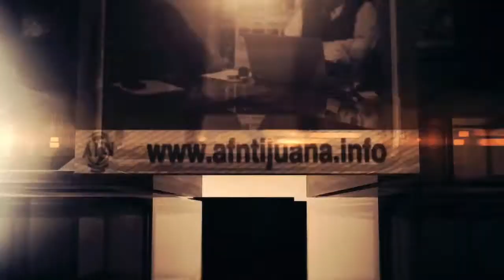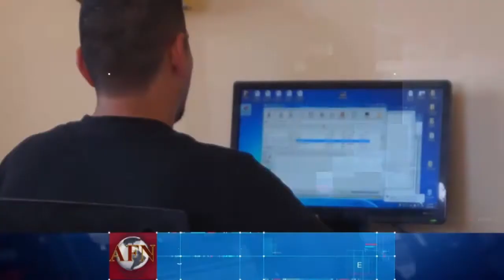AFN Político y Algo Más... 15 de septiembre 2016